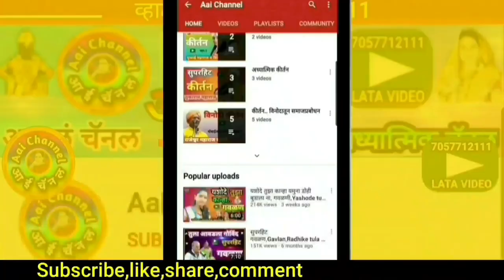लगीन झाल्यावर माय बाप सोडून पोरग वेगळ राहील रे, भावगीत, भक्ती गीत, Lagin zalyavar,bhavgit, bhaktigit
सदरील व्हिडिओमध्ये सुप्रसिद्ध गायिका रंभाताई केंद्रे थोडगेवाडीकर यांनी गायलेले सुपरहिट भावगीत लगीन झाल्यावर माय बाप सोडून पोरग वेगळ राहील रे सादर केले आहे.
In this video,We can see superhit bhavgit lagin zalyavar may bap sodun porag vegal rahilay re sung by famous singet Rambhatai Kendre Thodgewadikar.

याशिवाय व्हाट्सअप,फेसबूक,इंस्टाग्राम,ट्विटर वर संपर्क साधा.
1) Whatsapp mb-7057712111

लताताई केंद्रे..

मो.7057712111

Mb.7057712111

Thanks..!